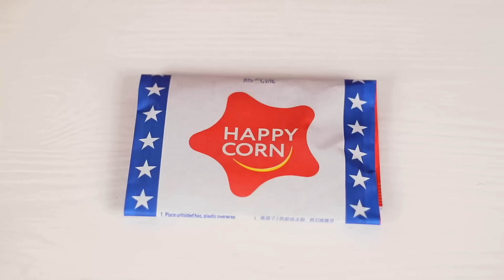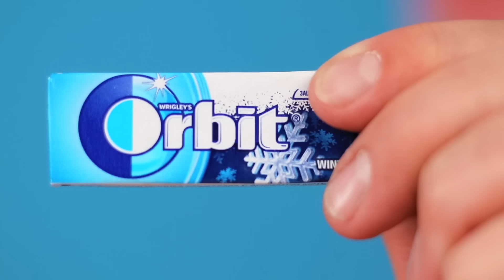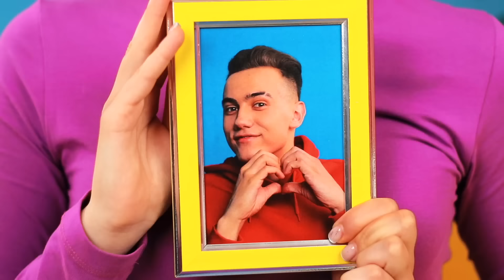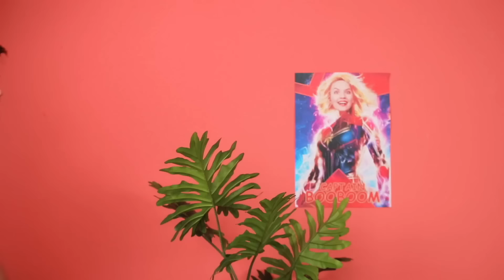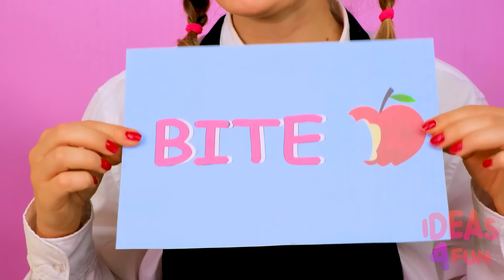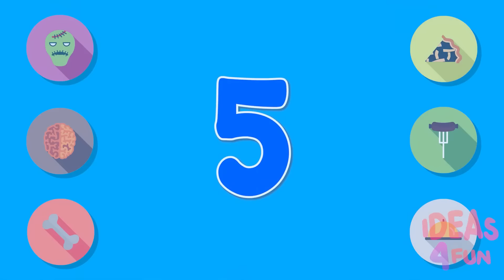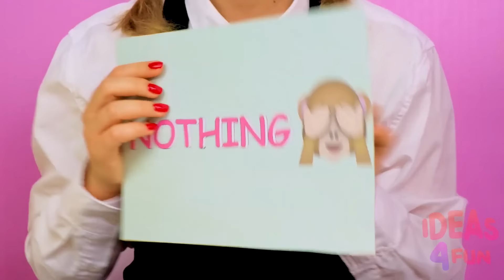Jika Makanan Adalah Orang | Momen lucu Craft4Fun Challenge